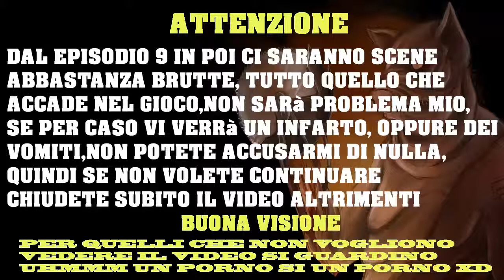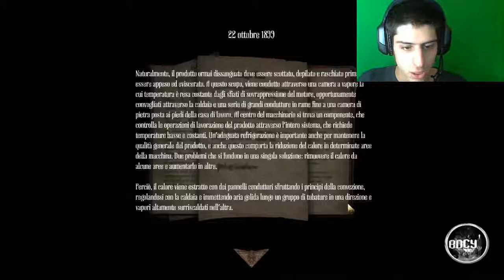Amnesia A Machine For Pigs Ep#9 Le Fogne HD ITA